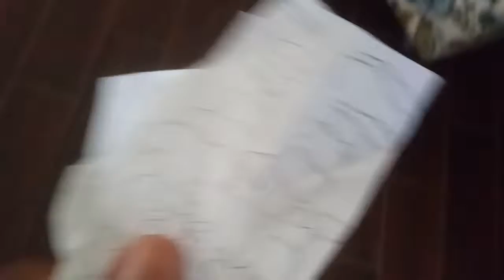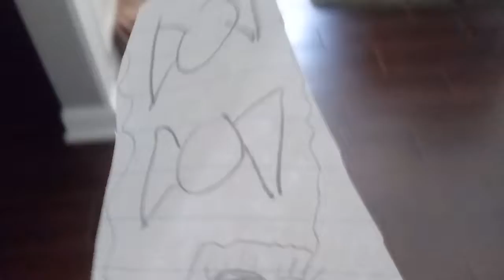The simptronics short's "ice cream"🍦🍦🍦🍦🍦